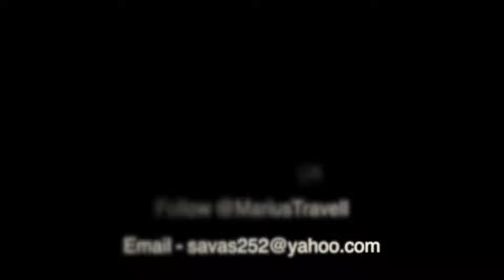Driving Up Biokovo, Croatia's highest road near Makarska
1)This video has no negative impact on the original works (It would actually be positive for them).
2)This video is also for teaching purposes.
3)It is not transformative in nature.